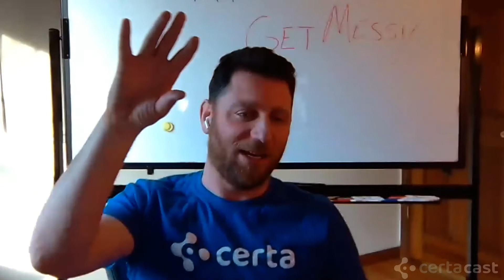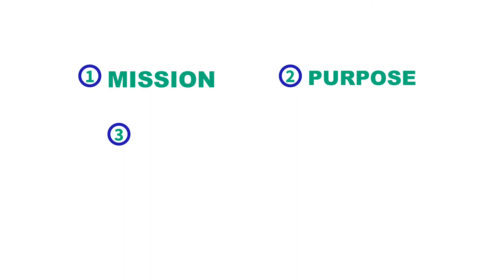CERTACAST EPISODE #03 - TAKING CHARGE, DRIVING CHANGE FT. BRANDON THOMAS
In this episode of CertaCast, Brandon (SVP Global Sustainable Markets) joins us to discuss what it means to do your part in saving the world and how to drive genuine change as a leader.